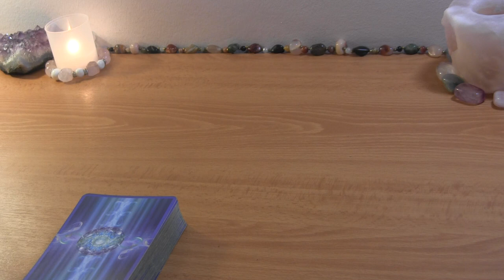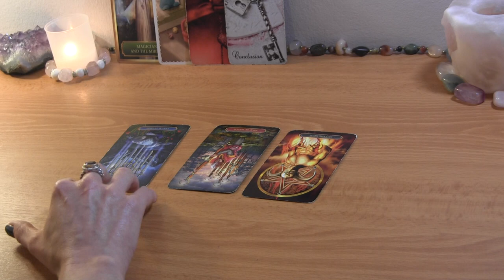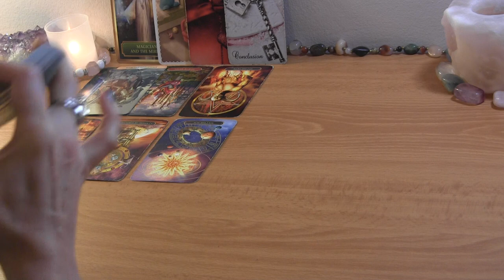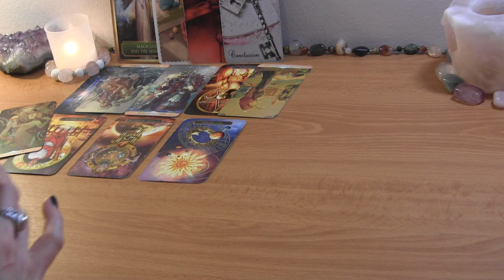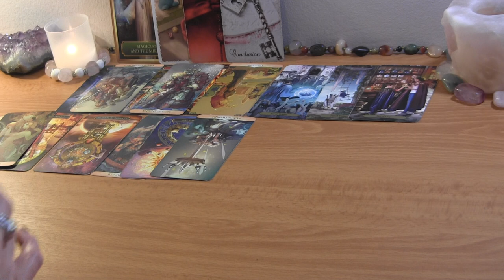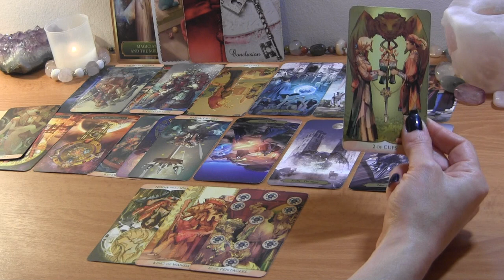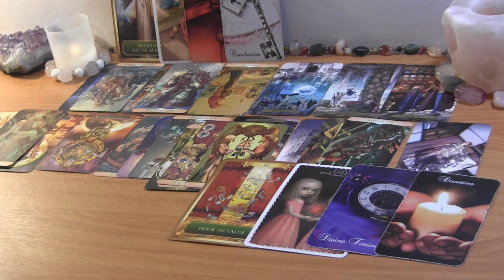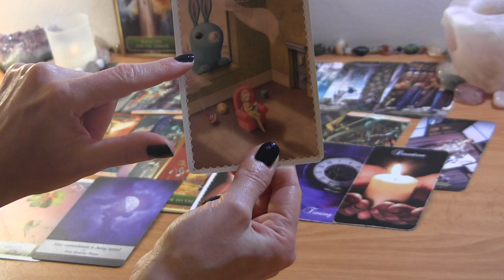✨DM Breaking Karmic Codependency & Feeling URGENCY for DF✨ Twin Flame Reading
PERSONAL TAROT READING OPTIONS:
1.  BASIC LOVE READING ~30min $50
2.  EXTENDED LOVE READING ~45min $65
3. MINI-READING ~20min $35

  1. Reading option
  2. Your and your partner's first names, FULL DOBs  and current countries (if known)
  3. Brief description of situation (including if there is a 3rd party element to look into)
  4. Recent photos optional